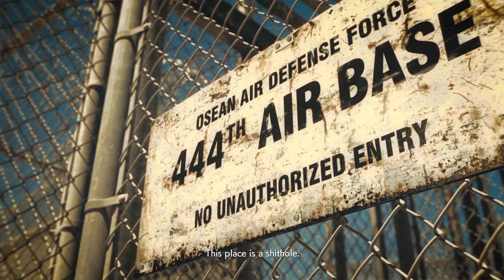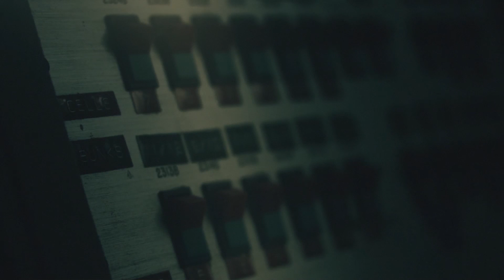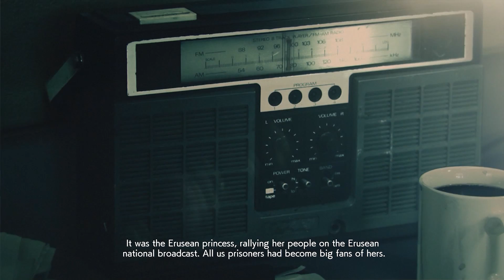Top Gun | Ace Combat 7 #2 (PC Gameplay)